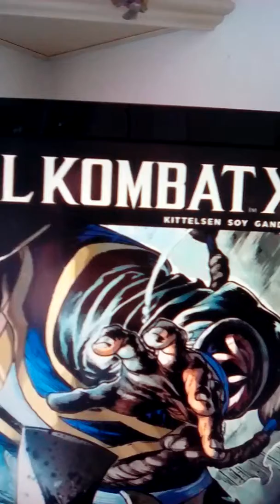Mortal Kombat X #4-6 Synopsis Series *concerning Cassie Cage, & Kotal Khan + Sonya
A great bloody synopsis of the MKX series I've started. Let me know your thoughts in comments!